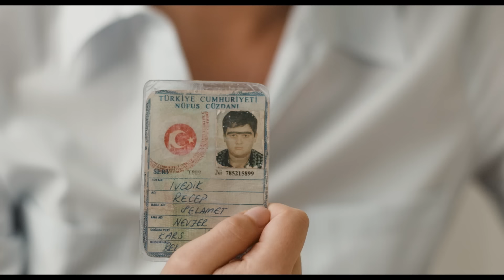Sen de Kazanacan Ben de Kazanacam Bacı Gardaş | Recep İvedik 4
Recep İvedik, mahallesindeki çocuk futbol takımına antrenörlük yapmaktadır. Antremanlar için, kendisinin de küçüklüğünden beri futbol oynadığı, mahallenin tek boş alanı olan arsayı kulanmaktadırlar. Recep, bu arsanın bir müteahhite satıldığını öğrenir. Mahalle ve çocuklar için çok değerli olan bu arsayı kaybetmemek için kendi başına satın almak ister. Ancak kendi yöntemleriyle arsanın parasını toparlayamayınca, çareyi Maldivler'de yapılan büyük ödüllü bir yarışmaya katılmakta bulur.

Yönetmen : Togan Gökbakar
Senaryo: Şahan Gökbakar, Togan Gökbakar